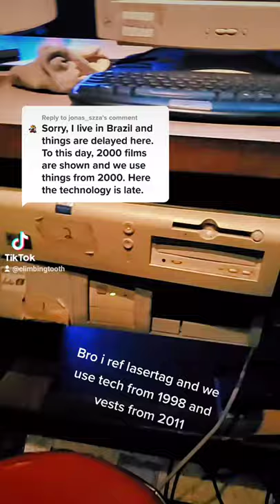mmm old computers